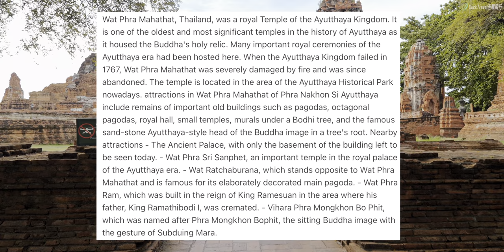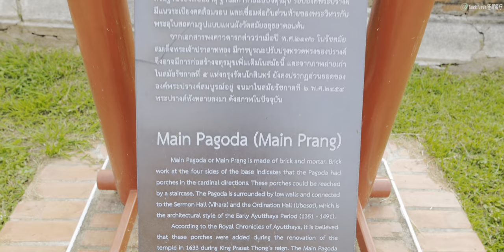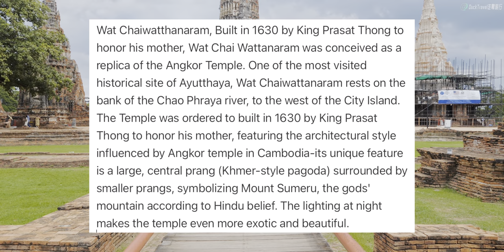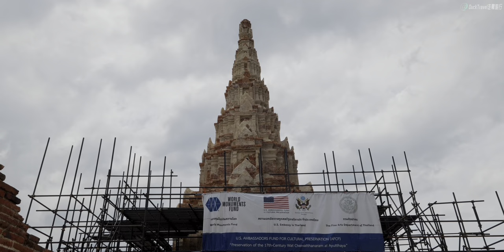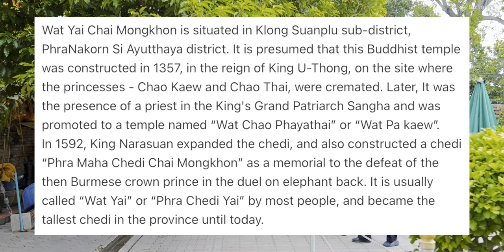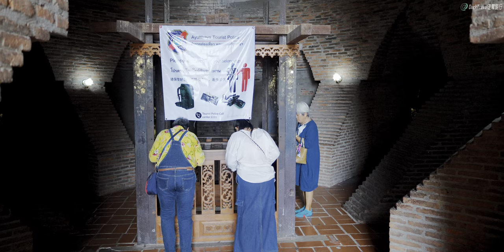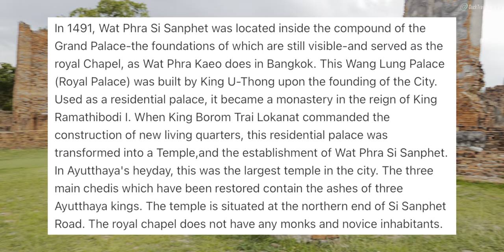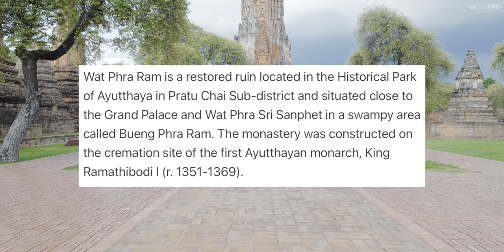Ayutthaya, Thailand🇹🇭 The Most Stunning World Heritage Sites in Thailand (4K HDR)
Ayutthaya (อยุธยา), the historic city just north of Bangkok, was once the capital of the Siamese Kingdom, boasting a rich legacy as one of Southeast Asia's most influential cities. Today, Ayutthaya is a UNESCO World Heritage Site and a prominent travel destination renowned for its ancient temples, unique cultural heritage, and captivating blend of history and architecture.

Founded in 1350, Ayutthaya rose to prominence as a vital trade and cultural center, attracting merchants from Europe, India, and China, and at its peak, it was one of the largest urban areas in the world. Visitors to Ayutthaya can explore well-preserved ruins, impressive Buddha statues, and grand temples, each offering a glimpse into Thailand’s storied past.

One must-visit site is the Wat Mahathat (วัดมหาธาตุ), famous for the iconic Buddha head entwined in tree roots. This mystical image has become a symbol of Ayutthaya, capturing the serene yet powerful essence of Thai Buddhism. Nearby, Wat Phra Si Sanphet (วัดพระศรีสรรเพชญ์) is another significant temple, once part of the royal palace complex. Its towering stupas and grand architecture reflect the opulence of Ayutthaya’s golden age.

A short distance away, Wat Chaiwatthanaram (วัดไชยวัฒนาราม) presents an impressive riverside view with its striking Khmer-style prang towers. Built to commemorate a victory, this temple is especially breathtaking at sunset, with a majestic atmosphere that captivates every visitor. The nearby Wat Yai Chai Mongkhon (วัดใหญ่ชัยมงคล) is also worth exploring, famous for its large reclining Buddha and panoramic city views from the temple’s main stupa.

🌟Planning a Trip to Ayutthaya?

📷 Date taken
2023/06/14

📍Today’s Attractions
Wat Maha That (วัดมหาธาตุ)
Wat Chaiwatthanaram (วัดไชยวัฒนาราม)
Wat Yai Chai Mongkhon (วัดใหญ่ชัยมงคล)
Wat Phra Si Sanphet (วัดพระศรีสรรเพชญ์)

🎬Timestamp
00:00 Wat Maha That (วัดมหาธาตุ)
26:29 Wat Chaiwatthanaram (วัดไชยวัฒนาราม)
40:33 Wat Yai Chai Mongkhon (วัดใหญ่ชัยมงคล)
58:19 Wat Phra Si Sanphet (วัดพระศรีสรรเพชญ์)
1:19:37 Wat Phra Ram (วัดพระราม)
1:37:01 Wat Lokkayasutha (วัดโลกยสุธา)